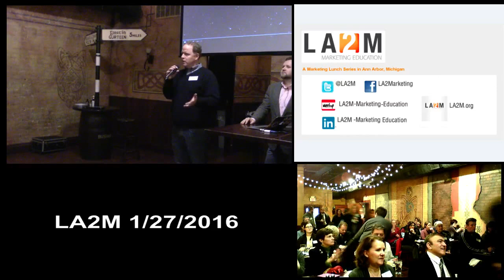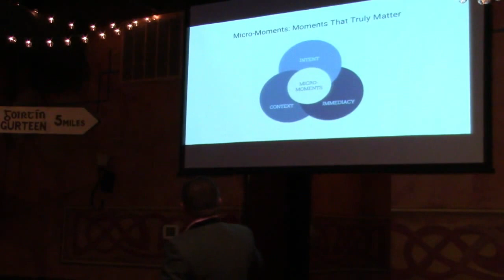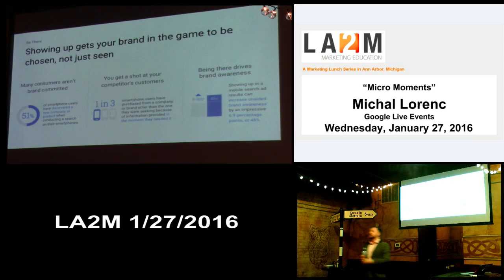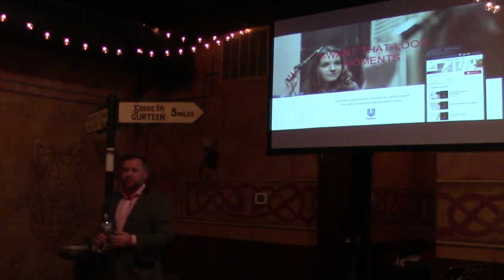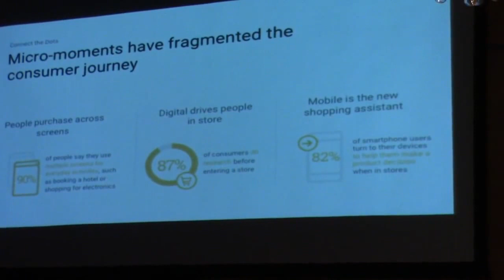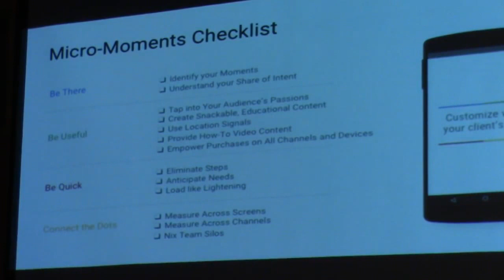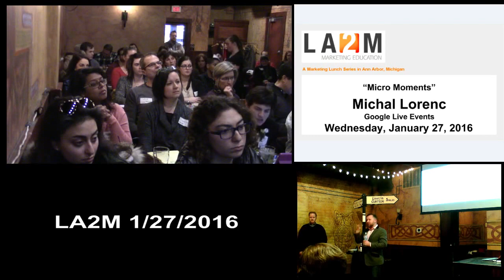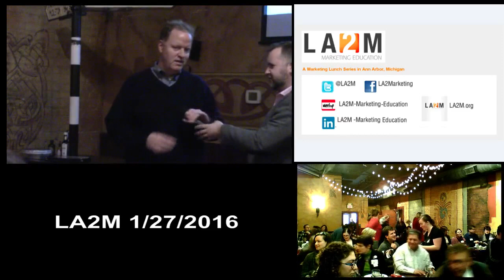LA2M 1/27/2015-Michal Lorenc - Micro Moments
LA2M January 27, 2016
-- Michal Lorenc, Google Live Events
-- Micro Moments
   (NOTE: there was an loss of connection briefly ~6:40 which resumed in the middle of the video Mike showed... will add a like to that video when we get it.)

Mobile has forever changed the way we live, and it’s forever changed what we expect of brands. It’s fractured the consumer journey into hundreds of real-time, intent-driven micro-moments. Each one is a critical opportunity for brands to shape our decisions and preferences.

Come listen to Google’s own Mike Lorenc as he explains the “Micro Moments” concept and shows examples of advertisers large and small embracing, and winning in this new Mobile-First, Intent-Based world of Marketing